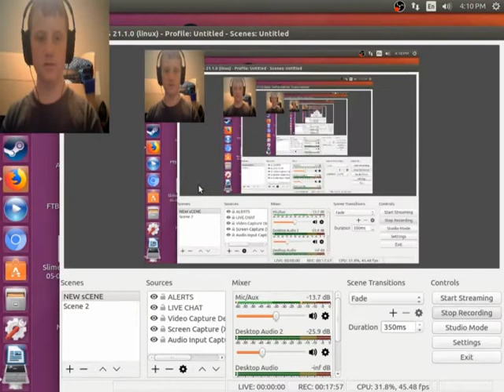Back at it again ~ Owen's Gonna Beat Minecraft #2